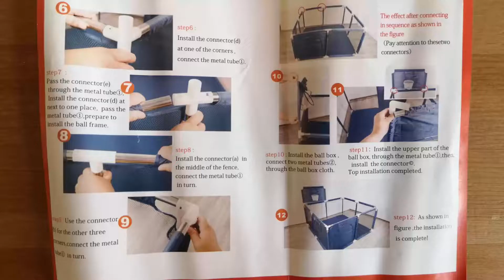Comment monter un parc pour bébé Aliexpress 125x125x65cm. Notice guide de montage aide puériculture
Comment monter un parc pour bébé.
Comment assembler un parc pour bébé.
Présentation parc pour bébé Aliexpress 125x125x65cm.
Notice de montage de parc pour bébé.
Guide de montage de parc pour bébé.
Aide au montage d'un parc pour bébé.

Payé moins de 44€, livraison incluse en moins de 7 jours depuis l'Espagne, en juin 2021.
"Parc de piscine pour enfants, clôture en acier inoxydable, aire de jeux intérieure pour bébés"

Olivier (Montpellier)